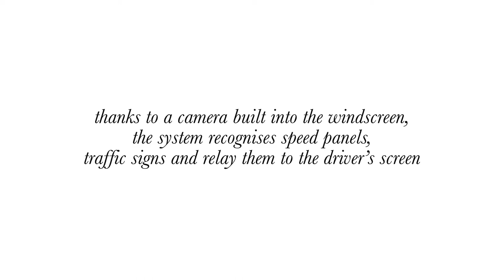2019 NEW Citröen C5 Aircross - Trafic Sign Recognition